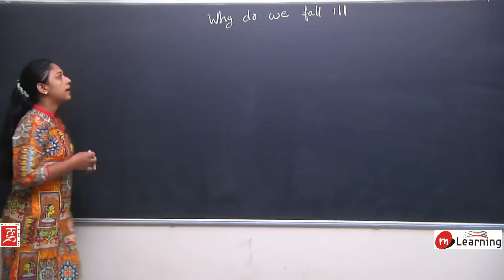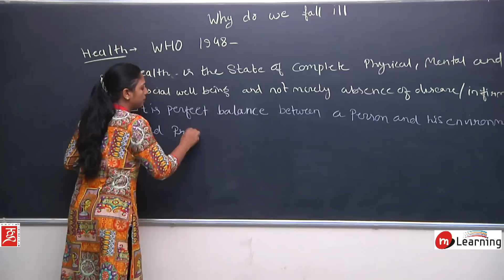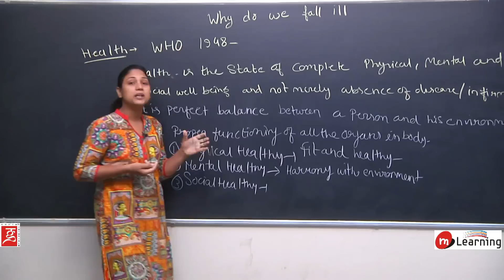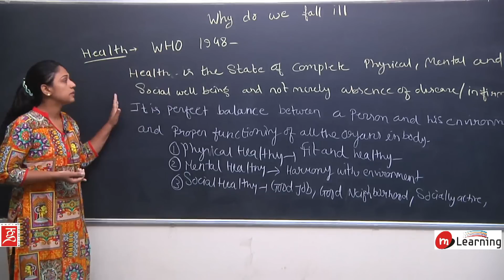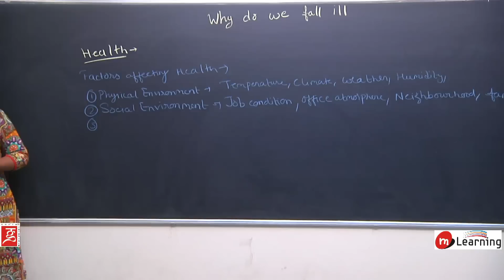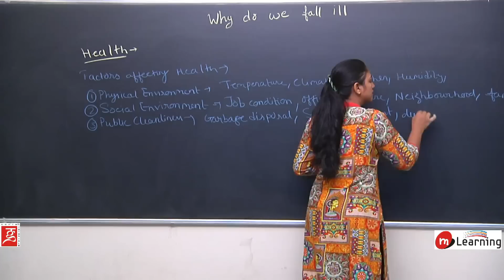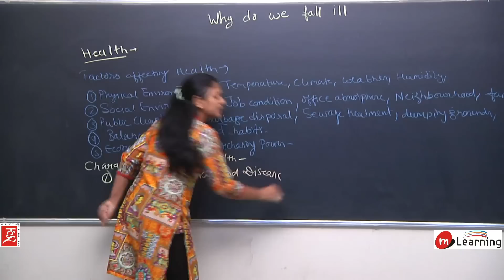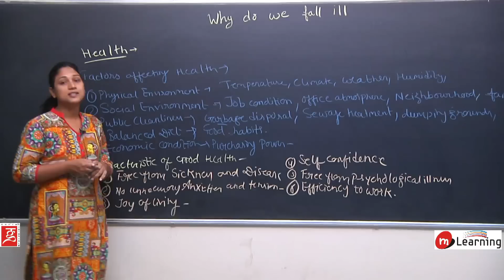WHY DO WE FALL ILL - 01 For Class 9th and NTSE